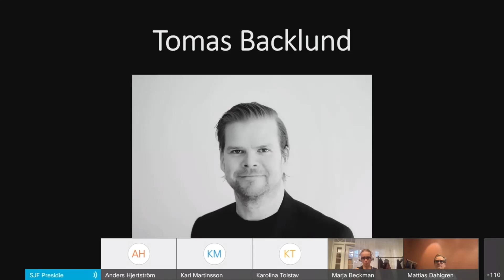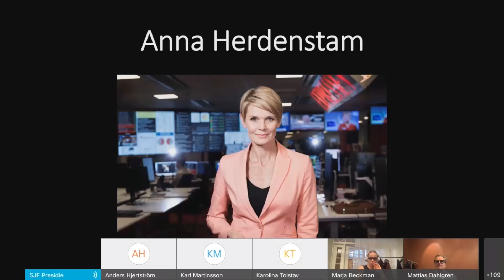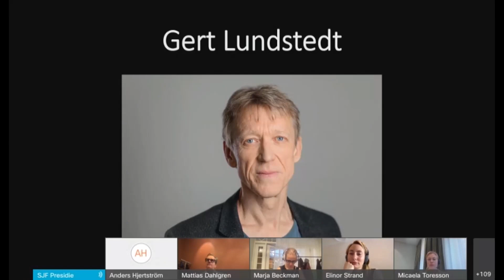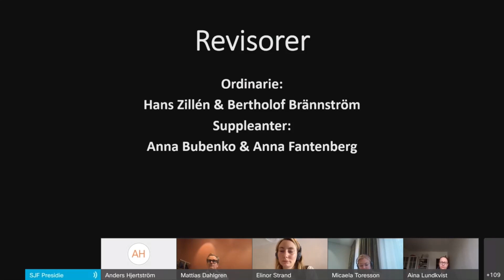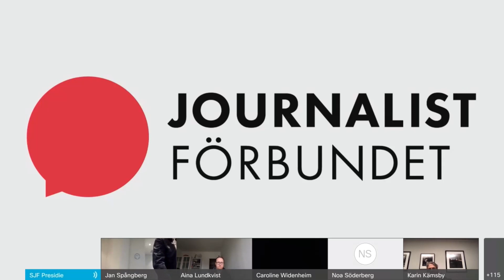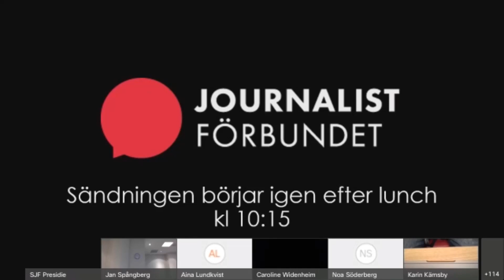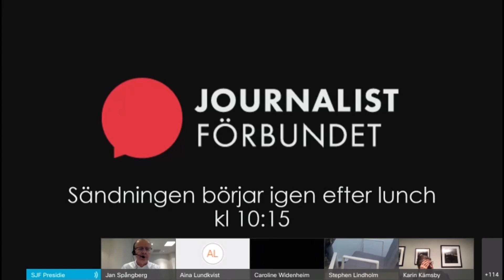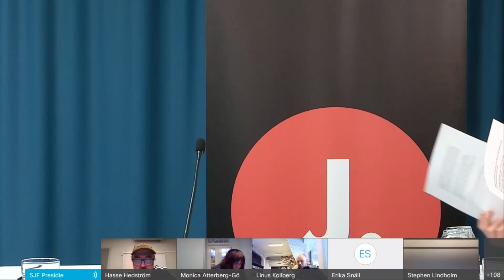Journalistkongressen 2021 – Dag 2 2021-10-07 förmiddag